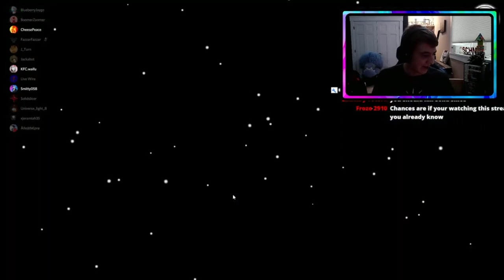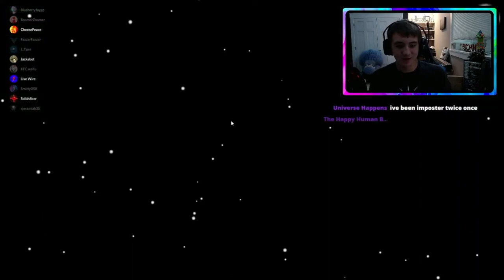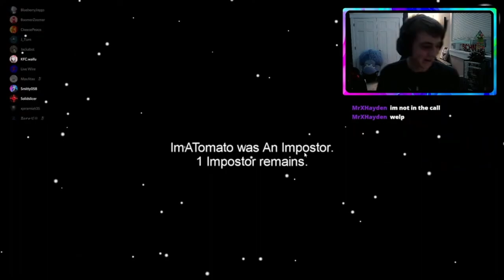I'm TERRIBLE at Among Us...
Me bad